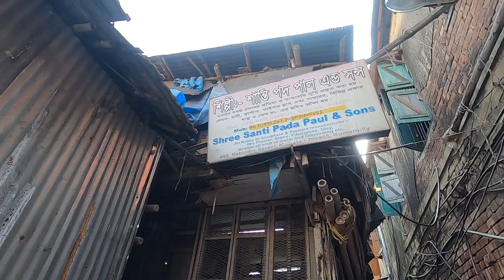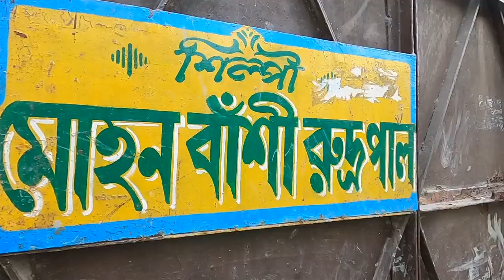Kumartuli Saraswati Thakur Price koto? 😍 Saraswati Puja 2022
👉Kumartuli Saraswati Thakur Price koto?Kumartuli Saraswati Pratima 2022 || Saraswati Puja 2022 || Kumartuli Saraswati Thakur 2022
Nomoskar, ei video te ami bortomane Kumartuli Saraswati thakur er poristhiti niye banalam.Kumartuli saraswati thakur banano dekhte sob student der khub valo lagbe asha kori. Saraswati Puja 2022 a tomra kemon katabe amake janio. Kumartuli te ei muhurte saraswati idol making hochhe. Er porer video te Kumartuli Saraswati Thakur Price niye video asbe. Echara Patuapara Saraswati Thakur 2022 niyeo video asbe

👉My Gears :
DSLR : Nikon D5300
Lens : 18-55 MM, 70-300 MM Kit
Camera Case : Easycover Camera Case For Nikon D5300 (Black)
Primary Phone : LG G8X Thinq (Black 128 GB, 6 GB RAM)
Secondary Phone : Redmi Note 7 Pro
Microphone : Boya BY BM-3031 On Camera Shotgun Condenser Microphone
Action Camera : Gopro Hero 8 Black
Rechargable Battery Charger : Sony BCG-34HHN CIN5 Battery Charger
Laptop : Macbook Air M1 (Space Grey)
SSD : Crucial BX500 240GB 3D NAND SATA 2.5 Inch SSD
Hard Drive Case : Gizga Essentials Pouch For 2.5 Inch Hard Drive